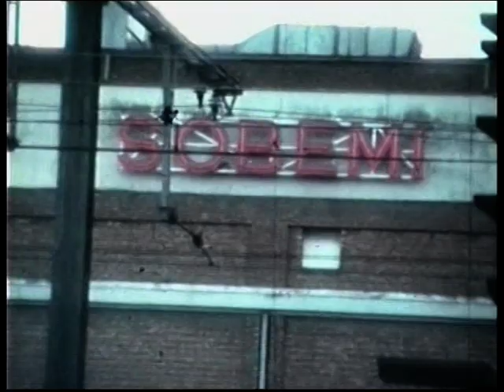sobemi 1984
this is the only existing film of the 'people of sobemi' in the eighties !!! robert dergent, jean brees, rené voet, guy claes, francis tobé, alex jansegers, chris schevenals, patricia van der wilt, ludwig soentjens, polleke van laeren, jerre dierckx, rik dergent and the rest of the gang.
a pity there is no sound
unique piece of film !